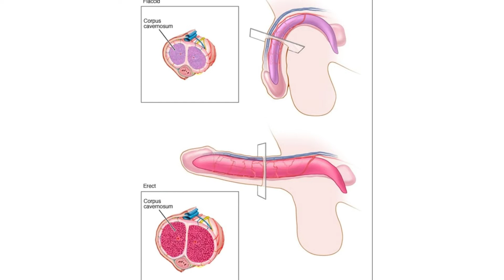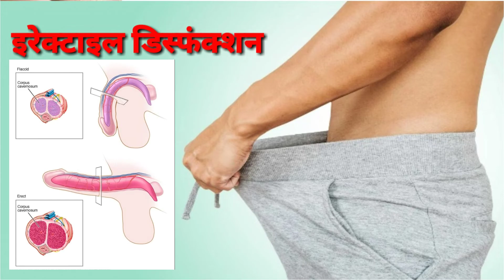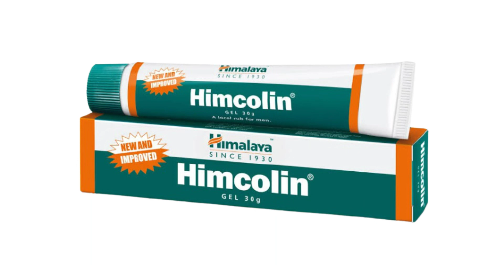हिमालया हिमकोलिन जेल - लिंग में तनाव लाने की दवा -Himcolin gel ke fayde , upyog aur nuksan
Himcolin gel usase, dosage, side effects, price, reviews in hindi -Himcolin gel का प्रयोग लिंग में तनाव लाने,लिंग में रक्त के प्रवाह को बढ़ाने और त्वचा को मॉइस्चराइज करने के साथ लिंग में तनाव को बनाये रखने के लिए किया जाता है और इसका कोई दुष्प्रभाव भी नही है | हिमालय हिमकोलिन जेल विभिन्न प्रकार की आयुर्वेदिक सामग्रियो से मिलकर बना है | जिसमें जोतिष्मति, लताकस्तूरी,निर्गुन्डी,करपसा, मुकुलका,जातिफलं, जातिपत्री,लवांगा और ताजा सामिल है | पर क्या आप हिमकोलिन जेल के फ़ायदे व नुकसान,हिमकोलिन जेल के लाभ,हिमकोलिन जेल के गुण,हिमकोलिन जेल के साइडइफेक्ट,हिमकोलिन जेल की कीमत,हिमकोलिन जेल लागने का तरीका,हिमकोलिन जेल लगाने की विधि,हिमकोलिन जेल लेने की विधि,हिमकोलिन जेल लेने का तरीका,हिमकोलिन जेल लेने के फायदे,हिमकोलिन जेल खाने से क्या होता है,हिमकोलिन जेल कैसे खाना चाहिए,हिमकोलिन जेल कैसे इस्तेमाल की जाती है,Himcolin gel का उपयोग pregnancy के दौरान कर सकते है,हिमकोलिन Jel kab khana chahie, himcolin gel ke bare mein jankari, himcolin gel khane Se Kya fayda Hota Hai, himcolin gel khane Se Kya nuksan Hota Hai, himcolin Jel in Hindi, himcolin jel usase in Hindi, himcolin gel dosase in Hindi, himcolin gel benefit in Hindi himcolin gel how to use in Hindi, himcolin gel how to  work in Hindi, himcolin gel ke bare mein bataen, himcolin gel ke fayde aur nuksan, himcolin gel Ka Asar, himcolin gel ka prayog kaise karen